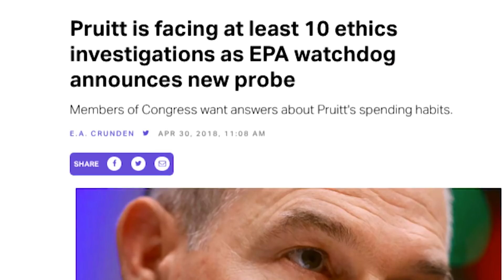Dirty For Dirty: The Scott Pruitt Story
This is story of Scott Pruitt, the unstoppable taxpayer money-spending machine.